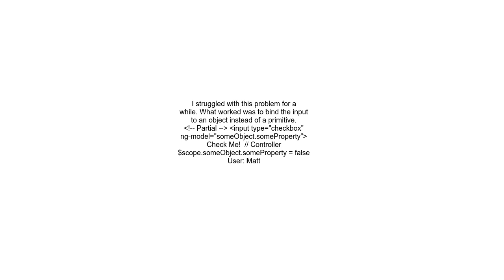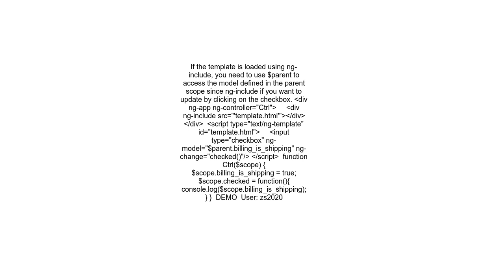Checkbox not binding to scope in angularjs